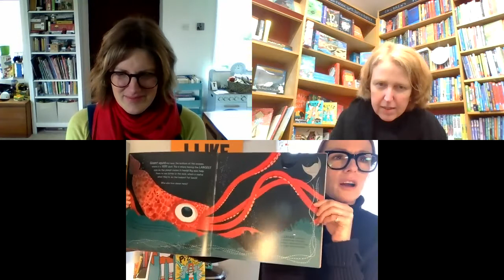Books At Lunchtime 46: Sophy Henn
Bang! Pow! Eyeroll!
Sophy Henn's new series about a reluctant superhero has got some of our youngest readers hooked: in the words of Milo, 'I'm not reading any other books until the next Pizazz comes out.' With a balance of text pages, graphic novel elements, and bonkers villains, Sophy's created books that we can't wait to share with kiddos and parents alike.
AND:
Sophy will be holding a virtual event for us on Friday 21 May 2021 14:00. We'd love to have you along!

Bad Nan: All the Fun of the Fair by Sophy Henn
Bad Nan: That's Snow Business by Sophy Henn
Roller Girl by Victoria Jamieson
Vi Spy: License to Chill by Maz Evans
Me My Dad and the End of the Rainbow by Benjamin Dean
Pippi Longstocking by Astrid Lindgren and illustrated by Lauren Child